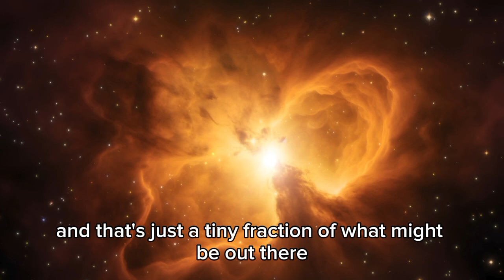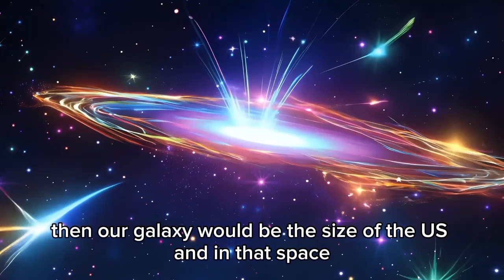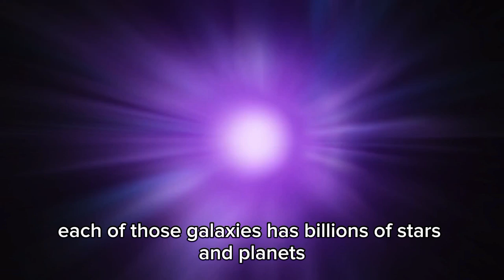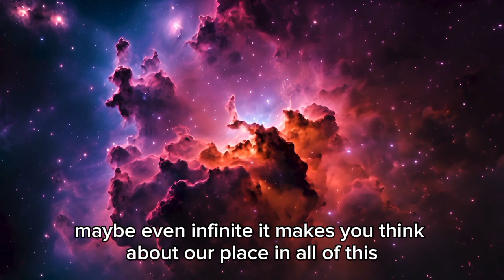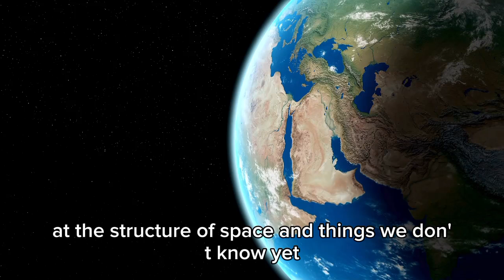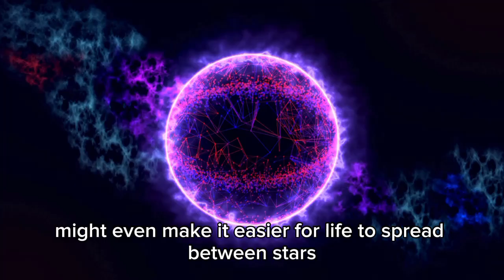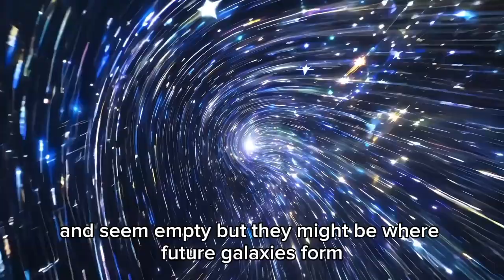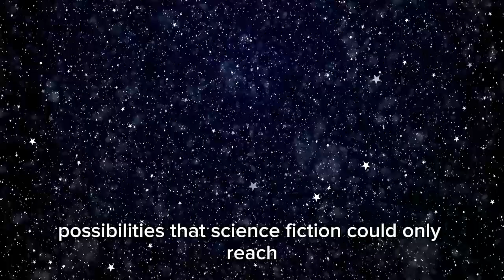James Webb Telescope Just Announced The True Scale of the Universe